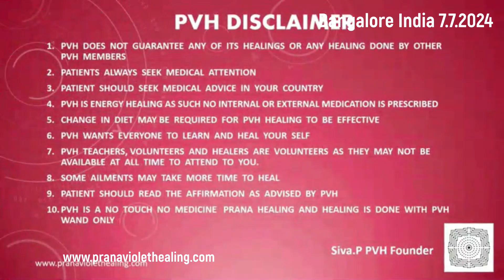PVH healed his peanut in allergy workshop 6 years ago in 2018 and he is fine until now in July 2024